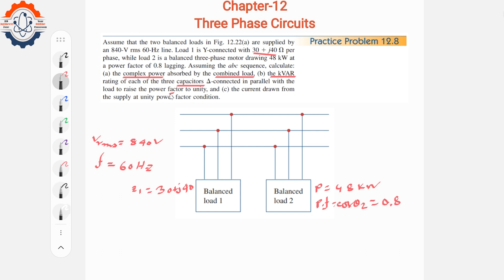Three Phase Circuits (Chapter-12) || Practice Problem: 12.8 || Fundamental of Electric Circuits